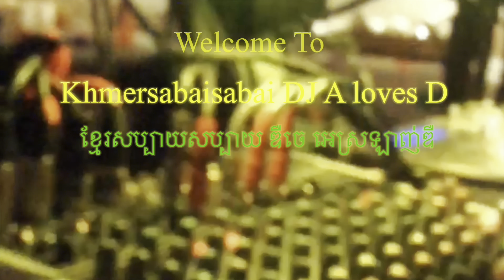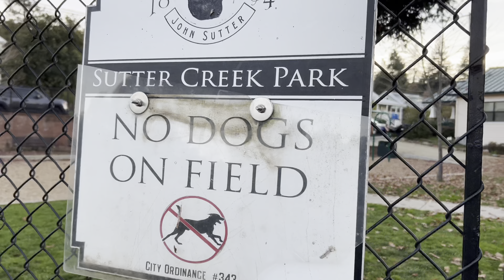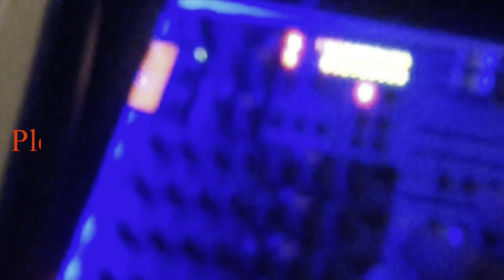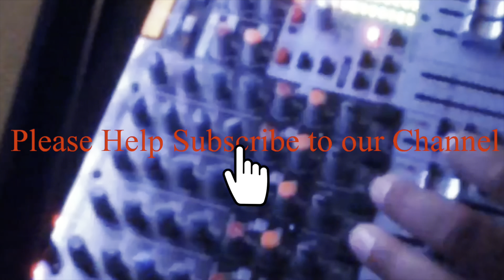Khmer/American Played Football & Calibrated our Thanksgiving w/the Family (ខ្មែរ Vlog-33 in USA Ca)